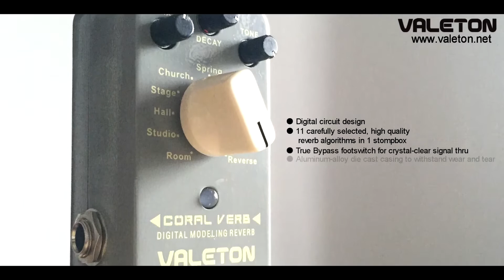Coral Verb 11 Modes Reverb Demo [ Valeton - Coral Series Pedal ]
Coral Verb
Digital Modeling Reverb

DECAY:
Controls the duration of reverb time
MODE:
For selecting reverb types
Tone:
Controls the brightness
MIX:
Controls the mix level between dry/wet signal

Specifications:
Current Consumption：135mA
Dimensions：93mm (D) × 50mm (W) × 46.5mm (H)
Weight：175g

Digital circuit design
11 carefully selected, high quality reverb algorithms in 1 stompbox
True Bypass footswitch for crystal-clear signal thru
Aluminum-alloy die cast casing to withstand wear and tear
Heavy duty metal footswitch and on/off status LED
Easy-to-read, readily accessible knobs
Reverb settings for every music style
Pristine tone with low noise level
MIX, DECAY and TONE knobs for detailed reverb control

11 Modes

Room: Simulates the acoustics of a room.
Studio: Simulates the acoustics of a studio.
Hall: Simulates the acoustics of a hall.
Stage: Simulates the acoustics of a stage.
Church: Simulates the acoustics of a church.
Spring: Simulates a spring reverberator.
Plate: Simulates a plate reverberator.
Mod: Produces a reverb effect with lush, modulated sound.
Lofi: Produces a reverb effect sample-reduced sound.
Gate: Produces a reverb effect with abrupt decay.
Reverse: Produces a reverb effect with reversed decay.